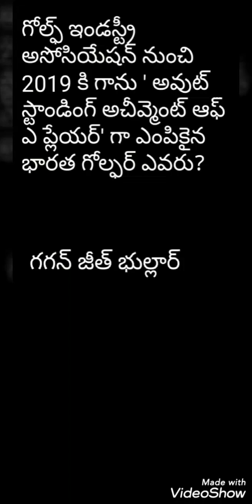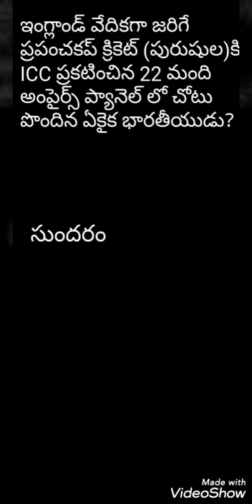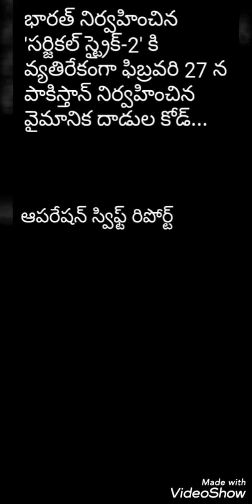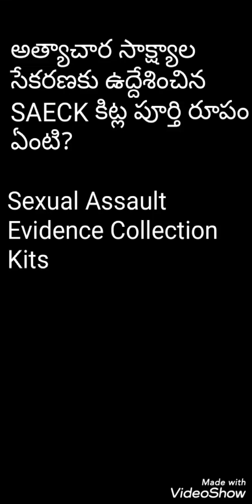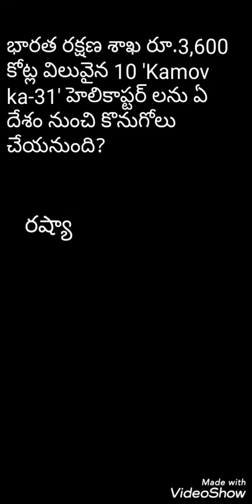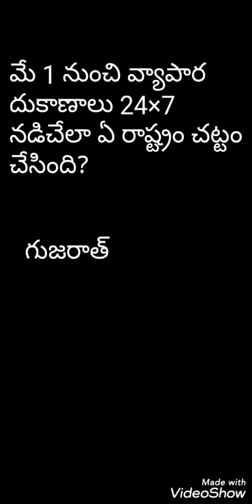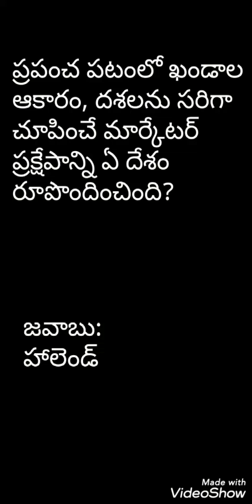09May2019Current affairs bits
Current affairs and general knowledge from various news papers.